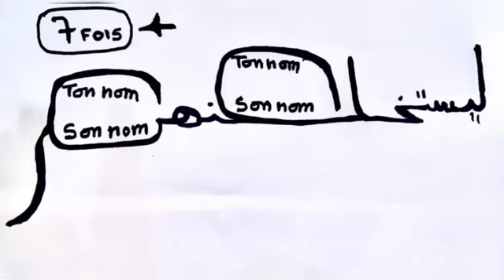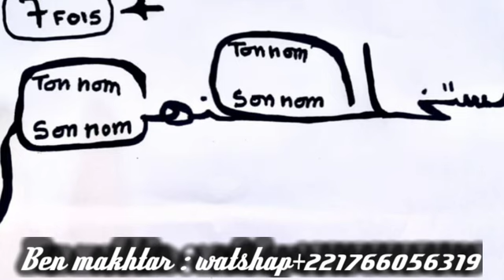SE FAIRE AIMER PAR LA PERSONNE QUE TU AIME EN UNE ASSISE INCHALA